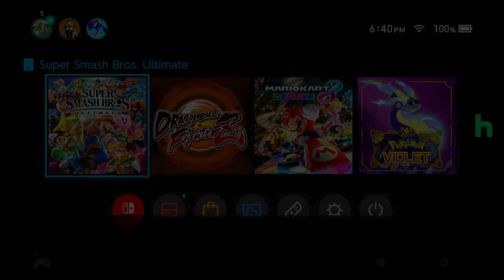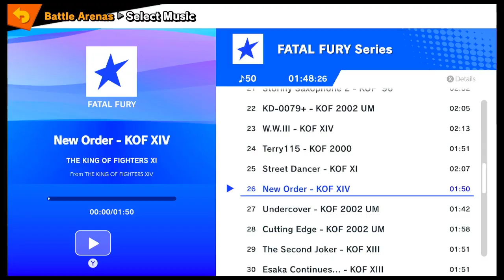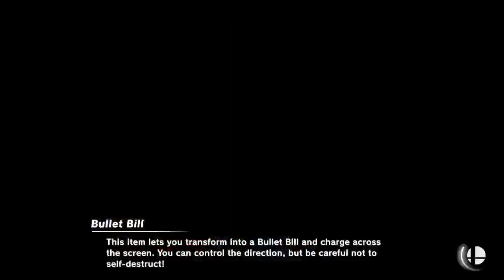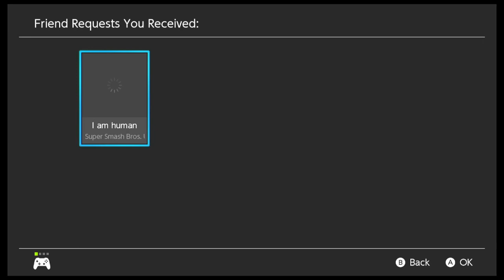COME SMASH W ME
come check me out on twitch if you wanna join ttv weasel_boy1 -- Watch live